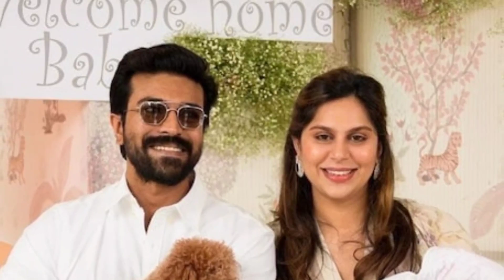ఎన్టీఆర్ కి వీడియో కాల్ చేసి కూతురు ని చూపించిన ఉపాసన | Latest News ||TFID MEDIA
1. Bavo Naa Bangaru Konda Song

Hey guys!

Hey guys!